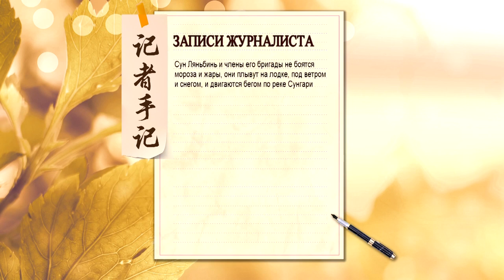Новости провинции Хэйлунцзян. 27.01.2023.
Гидрологические испытания на реке Сунгари, которая протекает через Харбин, впервые прошли в этом году. С помощью специальных инструментов вторая группа проводит необходимые замеры. Она тоже столкнулась с определенными трудностями — приборы не выдерживают на морозе. В эти дни температура в Харбине упала до -20 градусов по Цельсию. На поверхности замерзшей реки Сунгари мороз еще крепче. Однако подобные работы необходимы для экологического исследования важной водной артерии в Китае.